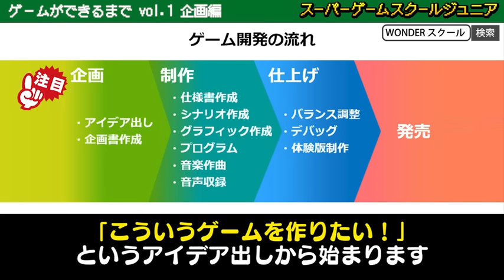NARUTO－ナルト－ 疾風伝 ナルティメットストーム4の制作の秘密が明かされる？ スーパーゲームスクールジュニア#2 ゲームができるまで vol1.企画編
『スーパーゲームスクールジュニア』とは、“ゲームクリエイター”と呼ばれるゲームを作っている人たちが、お仕事の紹介をしたり、ゲーム作りってどんなことをしているのか？をお伝えする「ゲームの学校」です！
WONDER!スクールで、ゲームづくりを学ぼう！